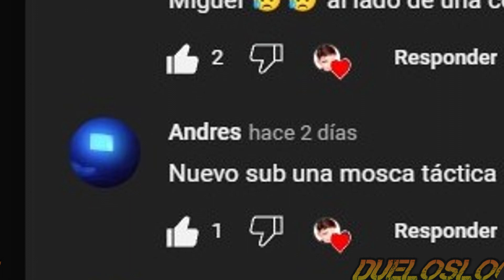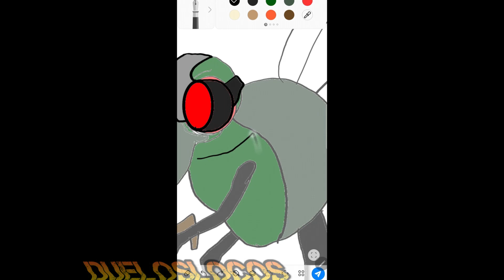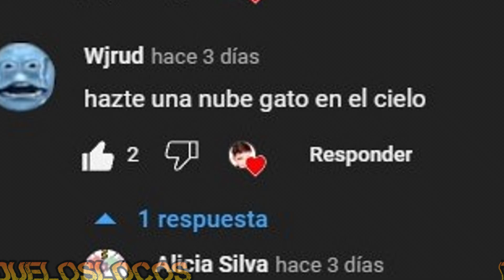peticiones 10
ya llegamos a la 10 genial gracias por el apoyo